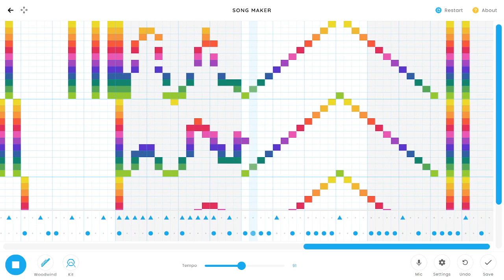I made this on Chrome Music Maker (It Sounds Abstract)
Very Abstract